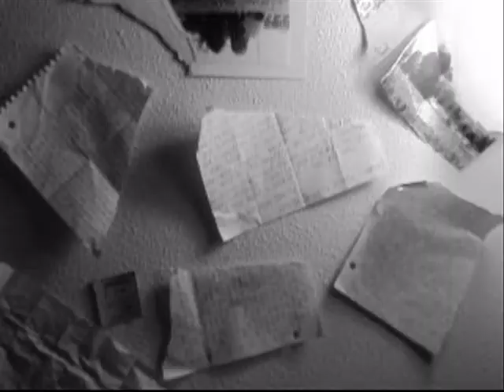anastasia's favorite poem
ah love, love, ... love, love, love, love, love. -ronberge.